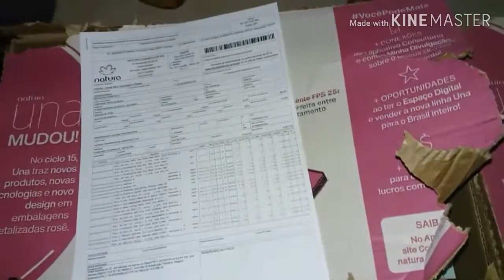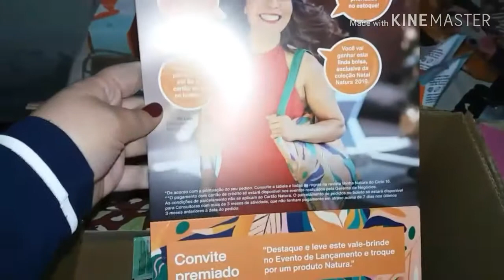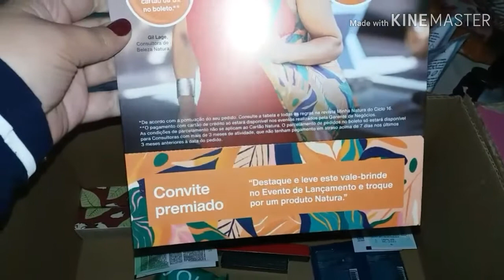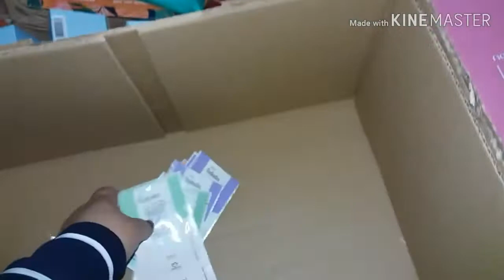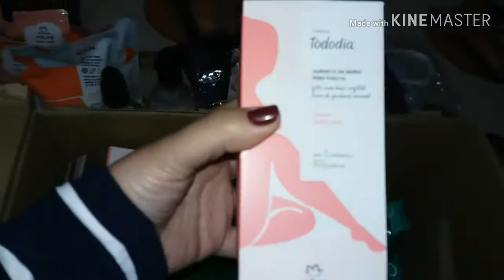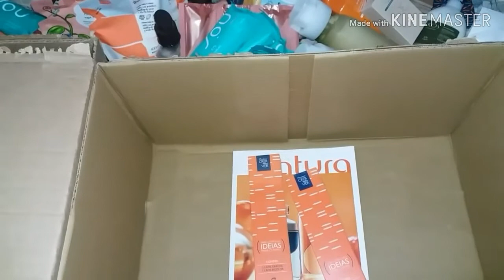Open Box Natura Ciclo 14/2019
Quer comprar Avon comigo? Acesse: cristianepsilva.avonstore.com.br